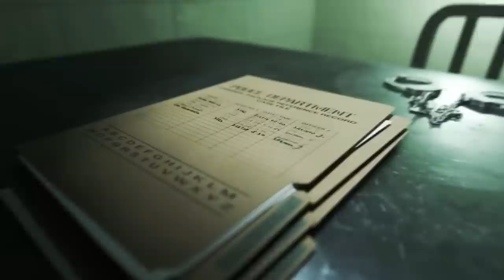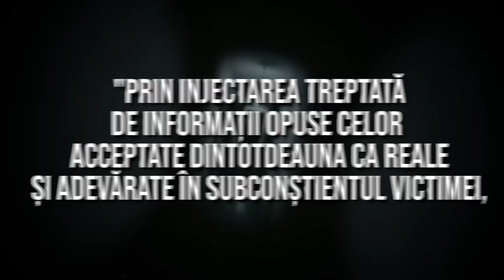Adevarul SOCANT Despre Fenomenul Pitesti